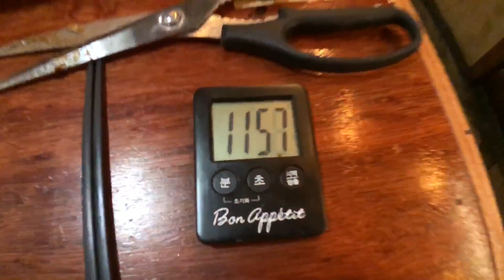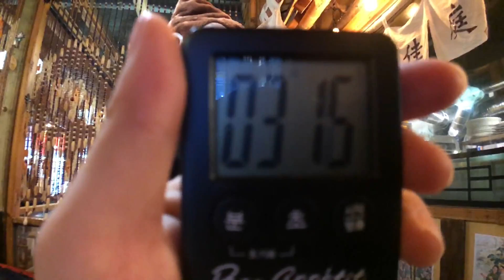FOOD FIGHT monster black bean sauce noodles